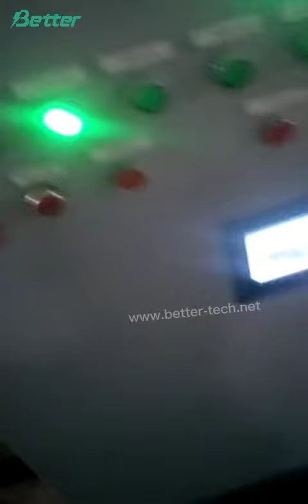Lead ingot cold cutting machine